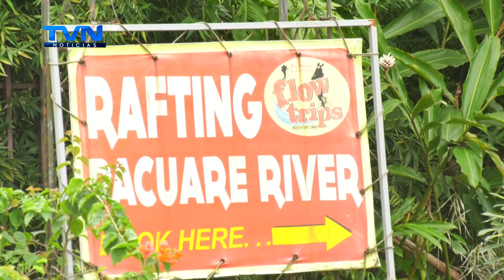HOSPEDAJE EN LA FORTUNA DE SAN CARLOS NO LLEGA AL 25%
Instan nuevamente a la población del territorio nacional para que aprovechen la eliminación de la restricción vehicular sanitaria.